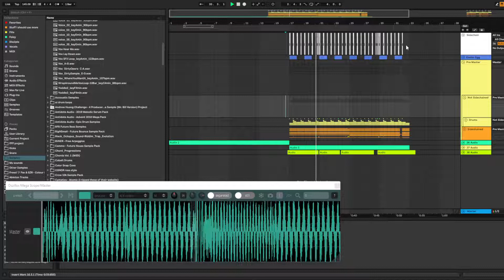what is this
no idea what i made